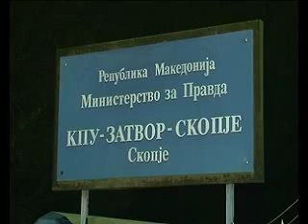24 orë pas vendimit, Kezharovski futet në burgun e Shutkës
24 orë pas miratimit të vendimit nga Gjykata e Apelit,  policia ka shoqëruar mbrëmë gazetarin Tomisllav Kezharovski në burgun e Shutkës. Avokatët mbrojtës të Kezharovskit thonë se ata ende nuk e kanë marrë në duar vendimin e Apelit, pasi ai personalisht iu dorëzua Kezharovskit, pas çka ai menjëherë u transportua me makinë të policisë të vuaj 3 muajt e mbetur të dënimit me burg. Bashkëshortja e Kezhos, Marina Kezharovska thotë se është tronditur nga reagimi i shpejtë i gjykatës dhe policisë.

‘Kishim shpresa tek Gjykata e Apelit. Pa asnjë paralajmërim ata erdhën dhe e morën nga shtëpia. Nuk kam idenë se çfarë të bëjmë më tepër.’, deklaroi Marina Kezharovska, bashkëshorte e gazetarit Tomisllav Kezharovski

Para burgut të Shutkës, Kezharovski u prit nga kolegë të tij gazetarë, miq dhe përkrahës të tij. Gazetarët e tubuar thanë se ndihen shqetësuar nga reagimi i shpejtë i siç thonë ‘gjyqësisë maqedonase’. Gazetarët pyetën autoritetet se kujt i pengon aq shumë Kezharovski dhe çfarë ka bërë ai që përmes tij e gjithë gazetaria në Maqedoni të burgoset.
Ndërkohë ka reaguar edhe Shoqata e Gazetarëve të Maqedonisë duke kërkuar nga Ministri i Drejtësisë, Adnan Jashari që menjëherë të ngrejë një iniciativë për lirimin e gazetarit Kezharovski, kurse nga presidenti Gjorge Ivanov që të pranojë këtë kërkesë.

‘Ky është një akt brutal i demonstrimit të forcës që kur komuniteti gazetaresk në Maqedoni njëzëri hodhi poshtë vendimin e Apelit që Kezharovski të dënohet me 2 vite burg dhe kërkoi lirimin e tij të menjëhershëm. Sjellja e tillë e autoriteteve konfirmon se vendimi i Apelit ishte vendim politik dhe jo gjyqësor’, thuhet në reagimin e SHGM-së.

Ka reaguar edhe përfaqësuesja së OSBE-së për Lirinë e Mediave, Dunja Mijatoviq. Ajo në Tëitter ka shkruar se gjykon dërgimin e shpejt të gazetarit Kezharovski në burg, ku duhet të mbajë pjesën e mbetur të dënimit që ia konfirmoi Gjykata e Apelit.

‘Vendimi i Gjykatës së Shkupit për të kthyer gazetarin Kezharovski në burg, përçon mesazhin e një censure drithëruese në Maqedoni.’

Tomisllav Kezharovski u gjykua dhe dënua me 4 vjet e gjysmë burg për rastin ‘Likuidimi’ përkatësisht për zbulimin e identitetit të një dëshmitari të mbrojtur. Gjykata e Apelit para 2 ditësh e konfirmoi vendimin e shkallës së parë duke ulur në këtë mënyrë dënimin me burg në 2 vjet. Valmir Kuçi